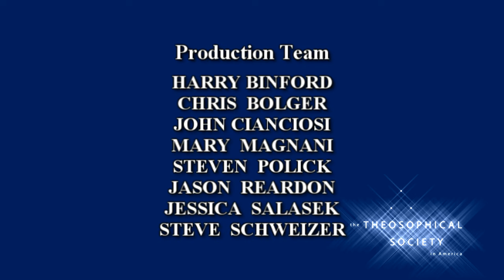The Spiritual Fragrance of Islam | Imam Jamal Rahman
In states of ecstasy, Rumi uttered, “I am a slave of the Qur’an; I am dust on the path of Muhammad.” Hafiz felt moved to memorize the Qur’an in its entirety. Rabia spent countless nights wrapped in meditation over verses of beauty from the holy Book. mam Jamal Rahman will offer reflections on precious wisdom gleaned from the Qur’an and sayings of the Prophet Muhammad that have perfumed the hearts of Sufi mystics. These universal insights and practices from the Islamic Tradition can help illuminate the path of seekers of any faith as well as those unaffiliated with any tradition.

Imam Jamal Rahman offers reflections on precious wisdom gleaned from the Qur’an and sayings of the Prophet Muhammad that have perfumed the hearts of Sufi mystics. These universal insights and practices from the Islamic Tradition can help illuminate the path of seekers of any faith as well as those unaffiliated with any tradition.

Imam Jamal Rahman is a popular speaker on Islam, Sufi spirituality, and interfaith relations. Along with his Interfaith Amigos, he has been featured in the New York Times, CBS News, BBC, and various NPR programs. Jamal is co-founder and Muslim Sufi minister at Interfaith Community Sanctuary and adjunct faculty at Seattle University. He is a former co-host of Interfaith Talk Radio and travels nationally and internationally, presenting at retreats and workshops. Jamal's passion lies in interfaith community building. He remains rooted in his Islamic tradition and cultivates a "spaciousness" by being open to the beauty and wisdom of other faiths. Through an authentic and appreciative understanding of other paths, Jamal feels that he becomes a better Muslim and a more developed human being. This spaciousness is not about conversion, but about completion. Jamal is also an author of several books. Since 9/11 he has been collaborating with Rabbi Ted Falcon and Pastor Don Mackenzie. Affectionately known as the Interfaith Amigos, they tour the country sharing the message of spiritual inclusivity.